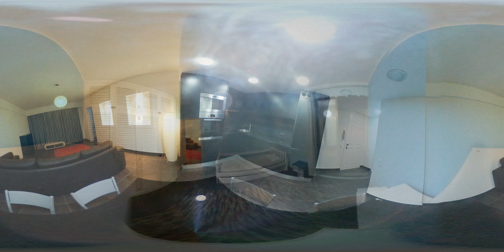Apartamento T2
Apartamento T2 no Funchal com excelente vista para a baía.